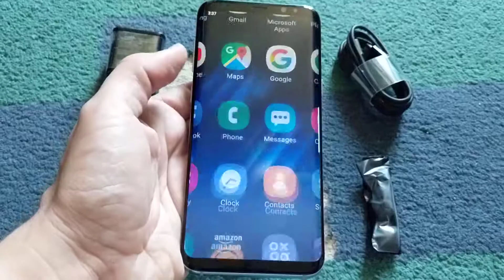Kako Nov! Samsung Galaxy S8 Plus Grey 64Gb Neverlock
Bukvalno kako Nov! Samsung Galaxy S8 Plus orhid Grey(sivkasta boja preliva ) 64Gb 4gb ram
Telefonot raboti na site SIM karticki ( fabricki Neverlock)
Donesen od USA 100% funkcionalen i ispraven bez nikakov problem i odlicno drzi baterija
Doagja so original Samsung Fast charge polnac i usb kabel i AKG slusalki
9.0 Android verzija
Slikite i videoto se od telefonot !!!
Specifikacii :
6.2 inci Super Amoled ekran 1440 x 2960 Px so HDR 10 support i Always On display
12 Mp zadna kamera f 1.7 so Blic so Opticki stabilizator Dual Pixel Autofocus i 4K video snimanje, Slowmotion , Auto HDR i drugo
8 Mp predna Selfie kamera f 1.7 so 1440p video
8 jadren processor Snapdragon 835 Octa-core (4x2.35 GHz Kryo & 4x1.9 GHz Kryo)
64Gb vgradena memorija + microSD slot za karticka
4 Gb ram memorija
9.0 Android verzija
3500 mAh baterija so fast charge polnenje
Iris scanner, fingerprint (rear-mounted), accelerometer, gyro, proximity, compass, barometer, heart rate, SpO2